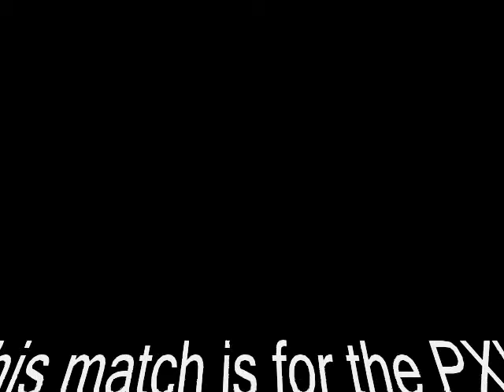PXW inc show #2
PXW inc, AMFH w/ SR VS PB